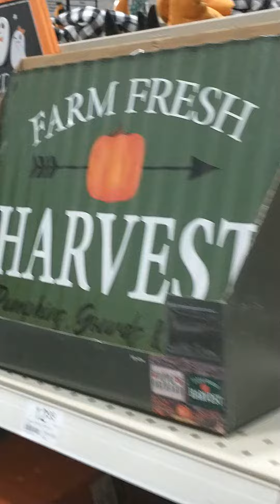Menards Halloween 2023